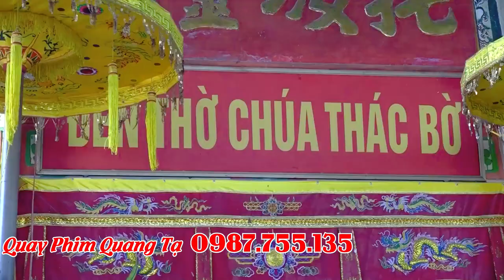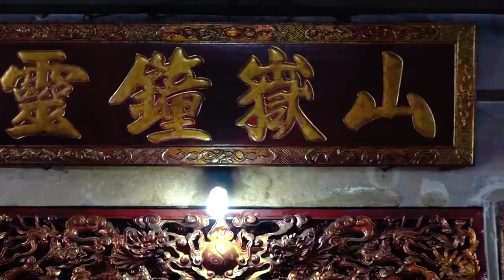Chúa Thác Bờ | Cô Đồng Lan Anh Hầu Sám Tạ Cửu Niên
ĐĂNG KÝ ĐỂ CẬP NHẬT VIDEO MỚI NHẤT
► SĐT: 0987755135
Cảm ơn !